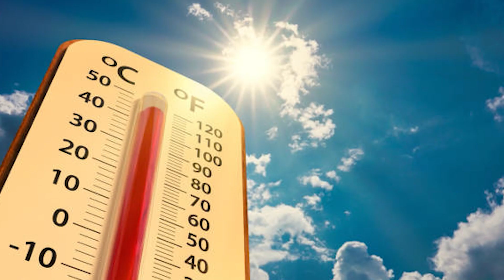Sergio Origlia - fa un caldo da morire